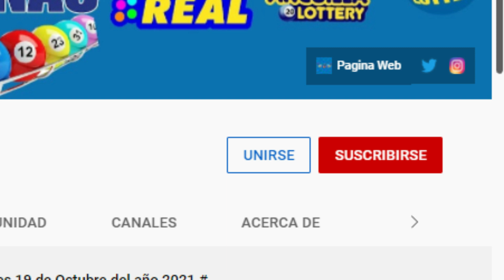Lotería Nacional Resultados de hoy 24 de Marzo del 2022